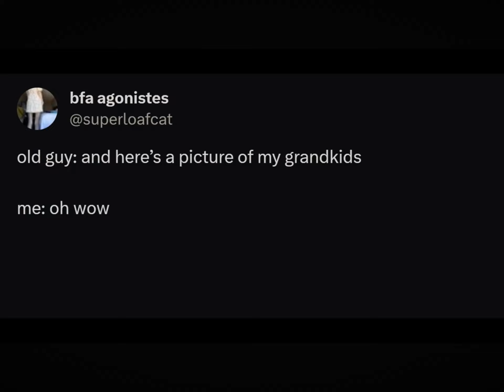Grandpa’s stories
Hey guys! Just want to let you know this isn’t our originally, the OG creator is @JeaneyCollects